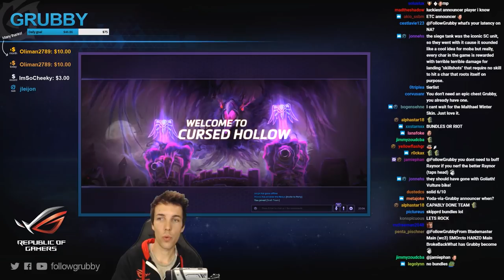Grubby | Heroes of the Storm - Damage Kharazim Returns - 2018 S1 - Cursed Hollow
I'm trying to apply a principle I learned in China while casting the HGC: it's about trading damage onto an enemy and getting out on time to prevent them adding damage to you. In other words, a positive trade. *Talent Build Below* (Game Played 12-Dec-2017)